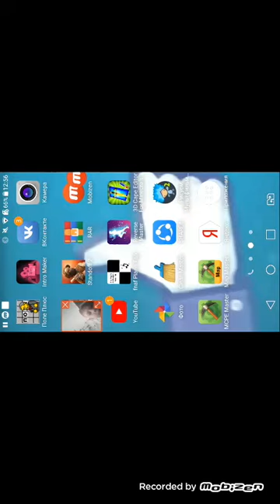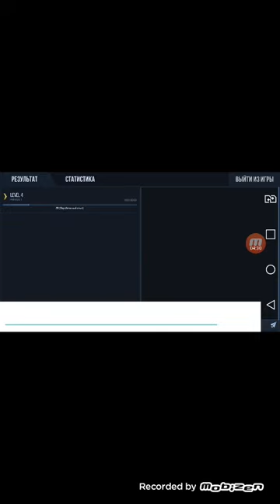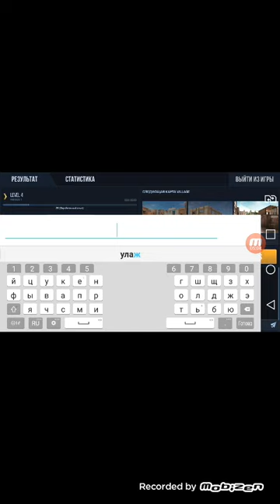Вот поэтаму я читер уууу таже как деражать мыш не улажилась в голове